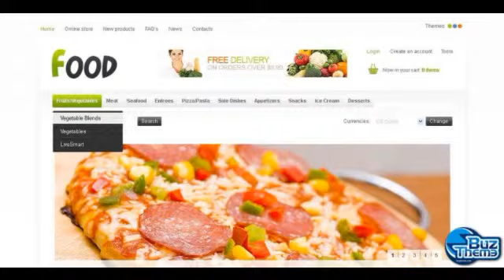Download Food Store VirtueMart Template by Mercury TM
VirtueMart Engine:
 1.1.7

VirtueMart Compatibility:
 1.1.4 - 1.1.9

Joomla! Engine:
 1.5.x

Joomla! Compatibility:
 1.5.x

Features:
 Admin Panel

Width:
 1980px

Coding:
 JQuery